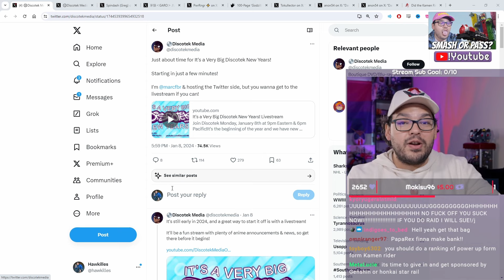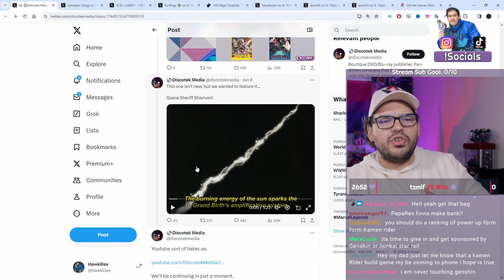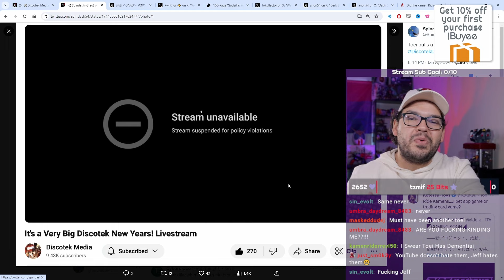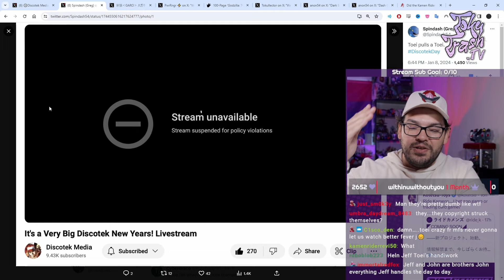Toei Copyright Struck Who?!?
Edited by: @tokudoncast